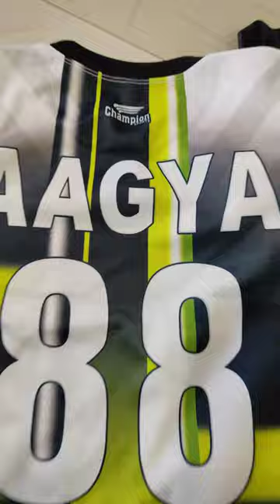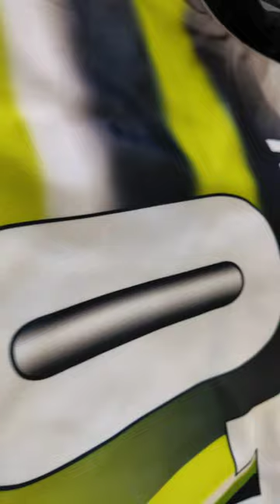Best New trending kabaddi kit jersey design. Champion sports 9812750643